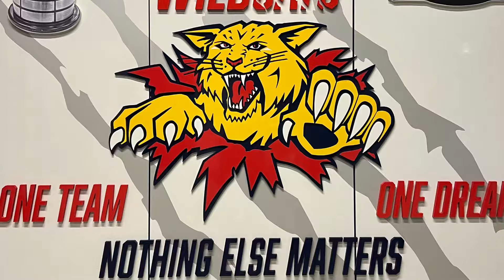Postgame interview w/ Moncton Wildcats Juraj Pekarcik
Podcast Postgame interview with Moncton Wildcats Juraj Pekarcik after 2-1 victory over the Drakkar talking about his game winner, linemates & Blues camp